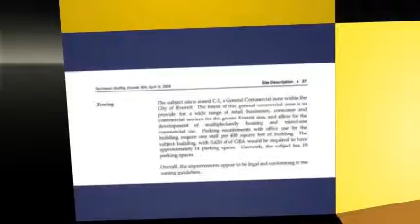Office Space in EVERETT, WA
EVERETT PARK PLACE - BLDG C
EVERETT, WA

This property is zoned C-1. It is one of 7 office buildings in this professional office park and is one of the few with street frontage on busy Everett Mall Way. The building comes with numerous signage opportunities on Everett Mall Way as well. This is a great property for a business that wants to portray a professional image to their clientelle and be located on a busy Everett thoroughfare.